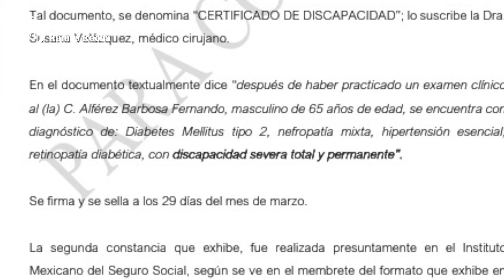Crónica del Poder/La encrucijada de Alférez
La encrucijada de Alférez

Aguascalientes, Ags. 20 de agosto 2024.- Curioso caso es el del morenista Fernando Alférez Barbosa, quien por tratar de meterse con calzador a una diputación plurinominal, de esas que son de regalo por no hacer nada, podría crear un severo conflicto en la ya de por sí complicada designación de candidaturas por las llamadas cuotas.
Y es que hay que recordar que Fernando Alférez pretende pasar por persona discapacitada aduciendo que tiene miopía, dicho que le permitió acceder a una curul representando a esta comunidad, curul que le fue retirada por el tribunal local, donde se consideró que Alférez no es discapacitado, cuando menos de la vista.
Como era de esperarse, el expriísta y ex perredista raudo y veloz interpuso ante la Sala Monterrey del Tribunal Electoral del Poder Judicial de la Federación un juicio para la Protección de los Derechos Político-Electorales del Ciudadano, registrado con el expediente JDC-487/2024.
Lo grave del asunto es que en su desesperación por llegar a gritar al Congreso del Estado, Fernando Alférez ya no alega miopía, sino que presentó un certificado médico emitido el 29 de marzo por el médico Francisco Gutiérrez Vázquez del IMSS, donde se diagnostica Diabetes Mellitus tipo 2, nefropatía mixta obstructiva, hipertensión esencial y retinopatía diabética con tratamiento a base de fotocoagulación por rayo láser.
Quienes conocen a fondo el derecho electoral consideran que, con este diagnóstico, de dársele la razón a Fernando Alférez, se estaría abriendo la puerta para que no solo los diabéticos, sino aquellos con algún otro tipo de enfermedad crónica reclamen su derecho a ser diputados.
Será interesante ver cómo resuelve la sala Monterrey y las consecuencias que este capricho desencadene.